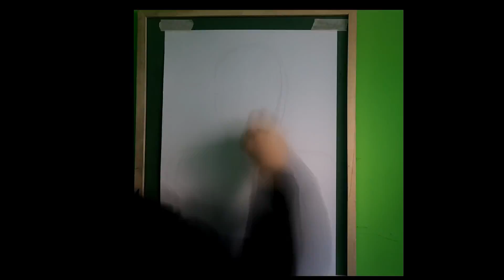Woman - Speed Drawing